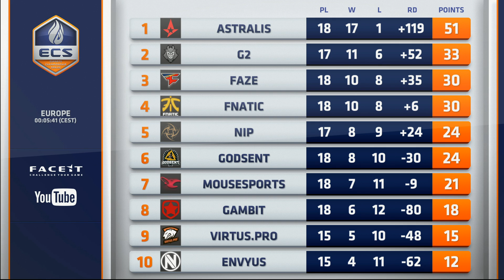ECS Season 5 Day 23 G2 vs Envyus - Inferno